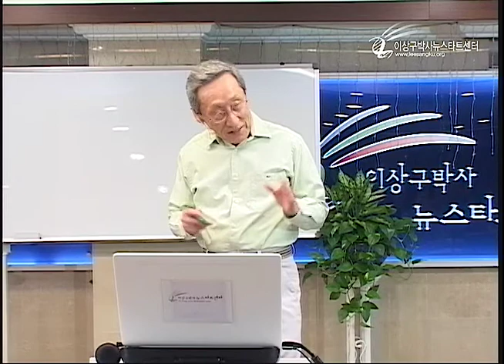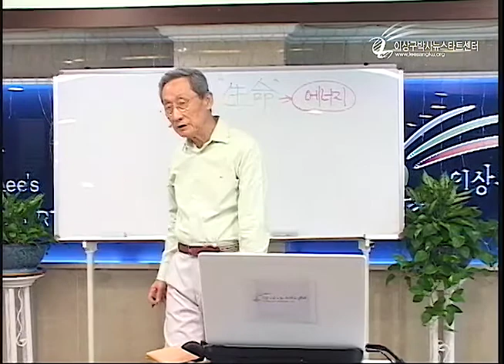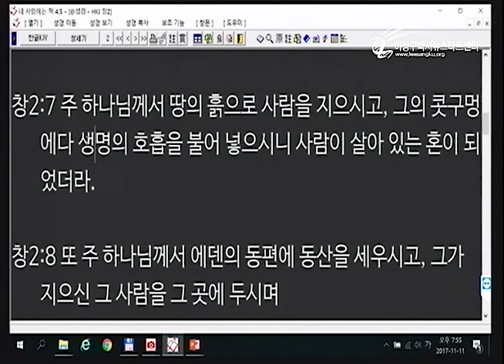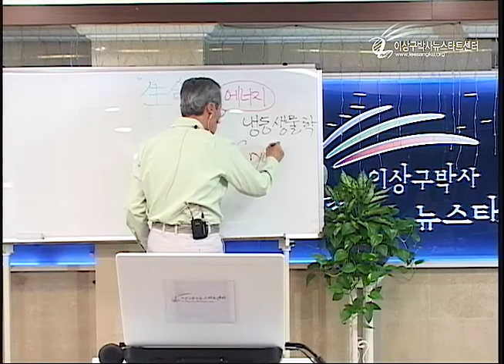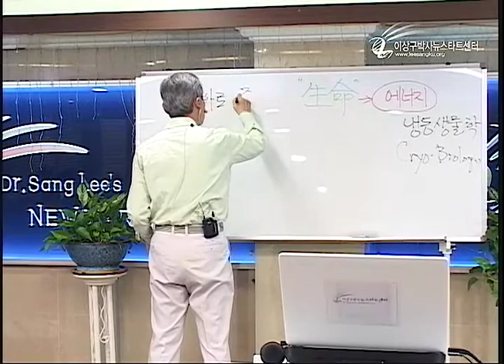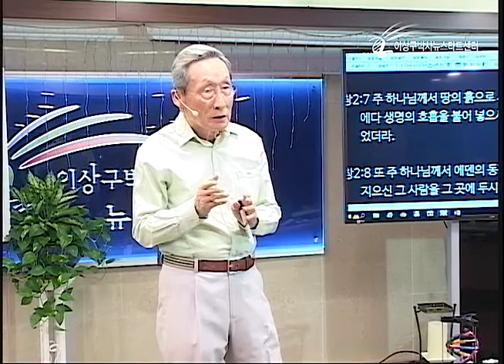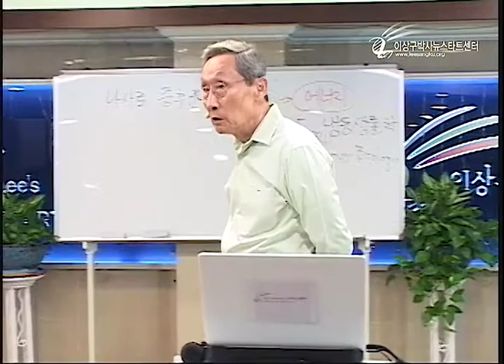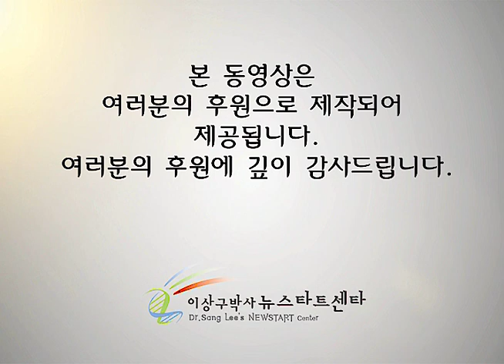R210 06 생명 에너지가 존재한다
생명 에너지가 존재한다